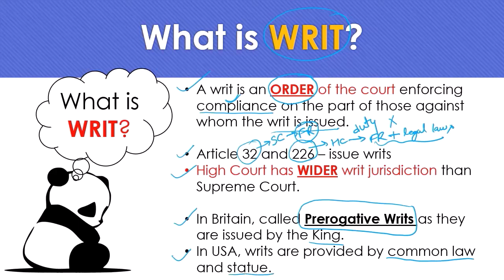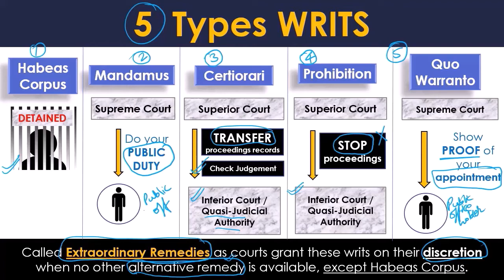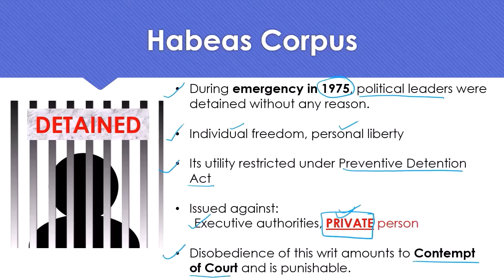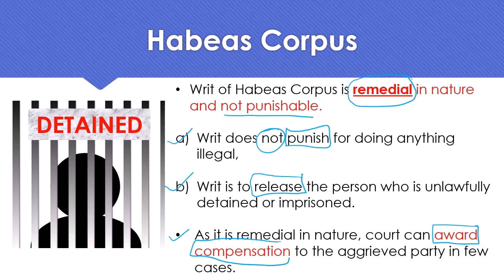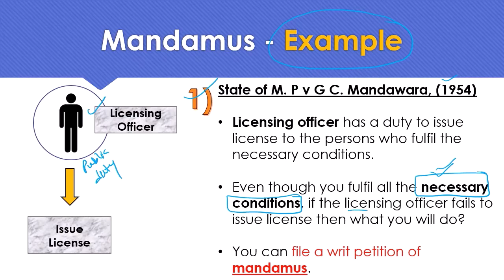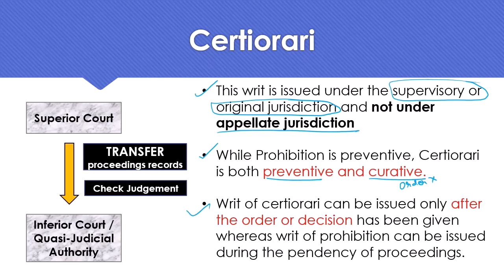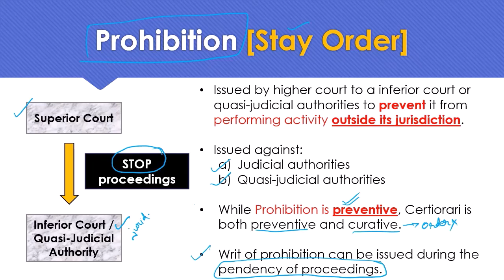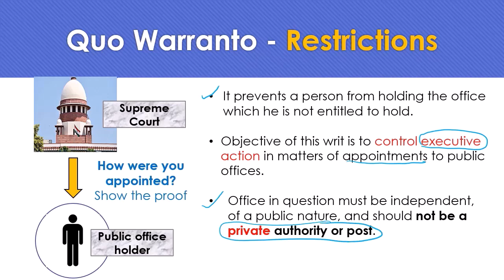5 Writs | Right to Constitutional Remedies | Indian Polity | Lakshmikant, NCERT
5 Types of Writs are Habeas Corpus, Mandamus, Certiorari, Prohibition and Quo Warranto. These 5 Writs can be issued by Supreme Court under Article 32 (Right to Constitutional Remedies) for the enforcement of Fundamental Rights and High Court can issue writs under Article 226.
Read Article Here:
1) 5 Writs: